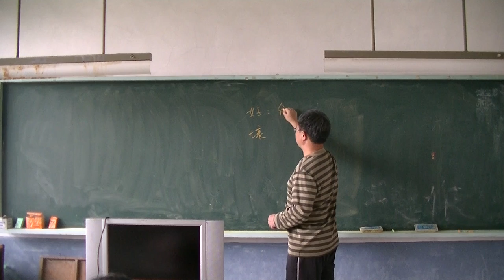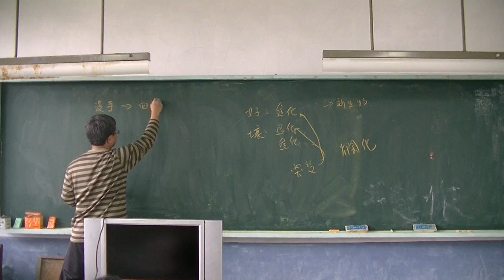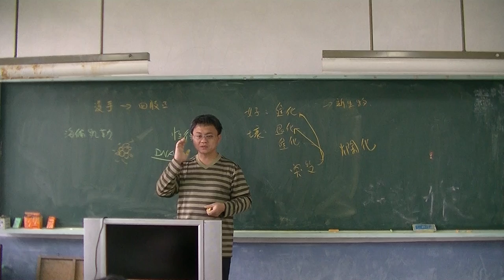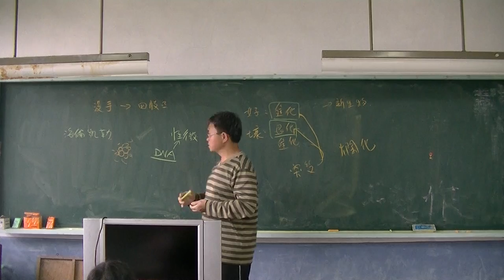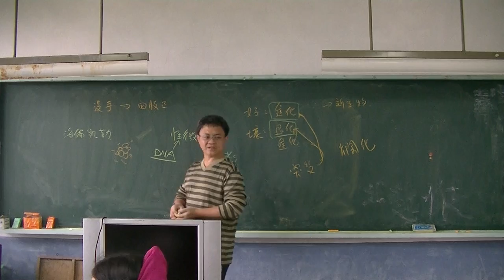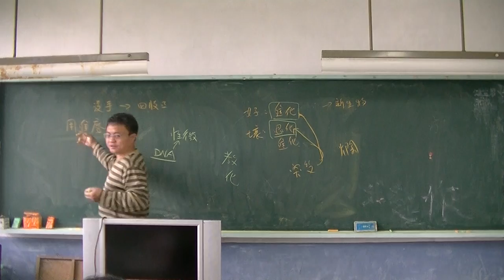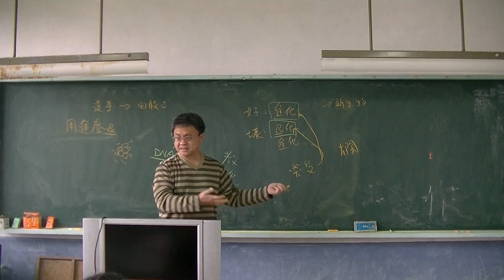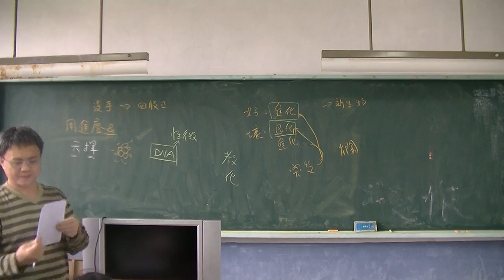自然科學-演化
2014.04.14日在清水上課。